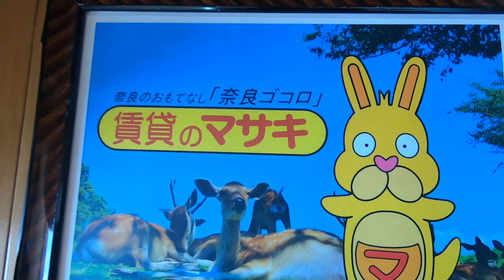7896ヴィラ・サニーフラットB 末1②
桜井市大字上之庄にあります3LDKアパートの【ヴィラ・サニーフラットB】の紹介動画になります。

【ヴィラ・サニーフラットB】の詳細情報はこちら